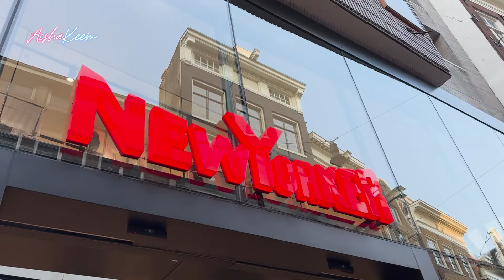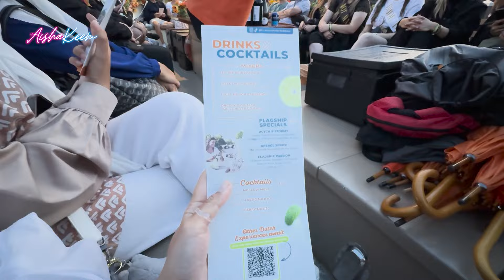KELILING SUNGAI AMSTERDAM SAMPE MALEM VIEWNYA BIKIN MELONGO..!!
Sahabat, yang mau beli merchandise official dehakims langsung ke link ini yaa.. banyak banget pilihannya..